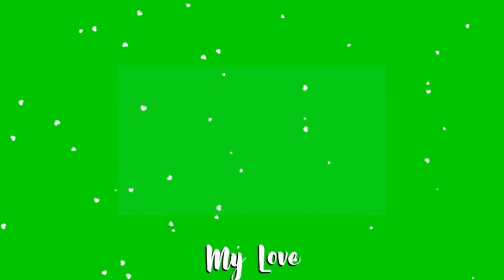Valentines Day Green Sceen ❤